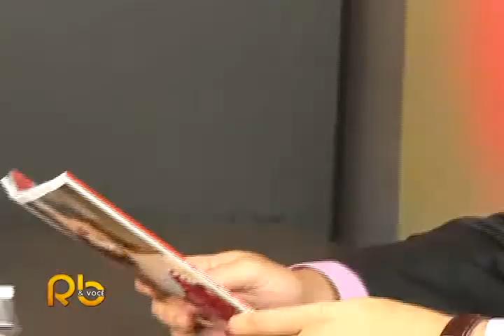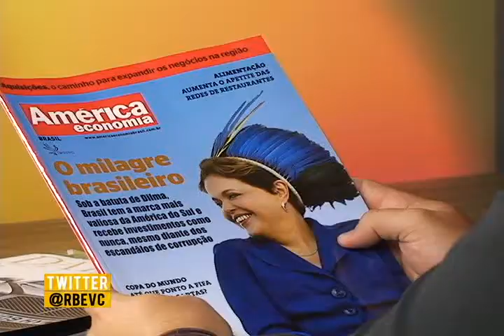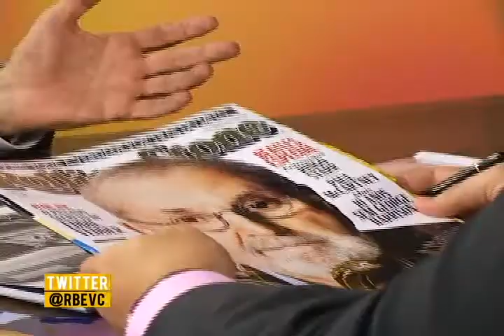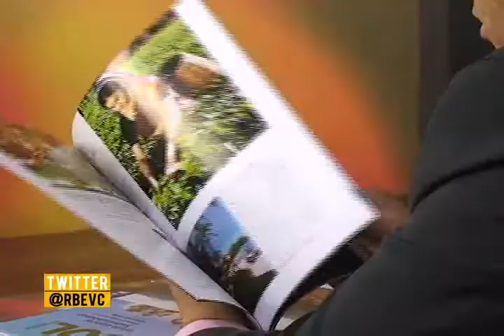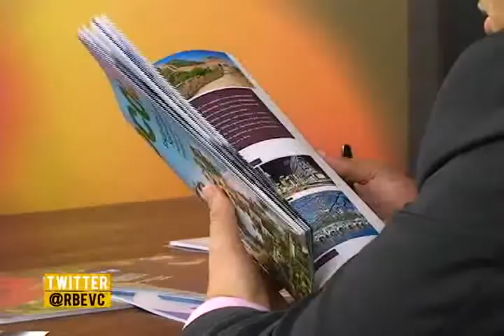JOSÉ ROBERTO MALUF, Presidente da Editora Spring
Programa Rodrigo Barros & Você
De Domingo à Sexta-Feira às 23:30
Na Rede TV+ Canal 08 TVA - 14 NET